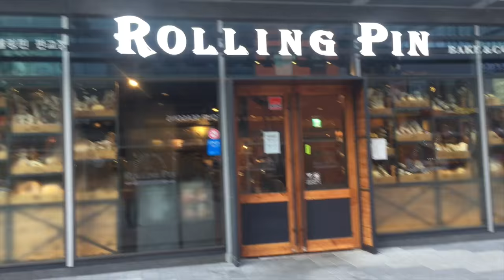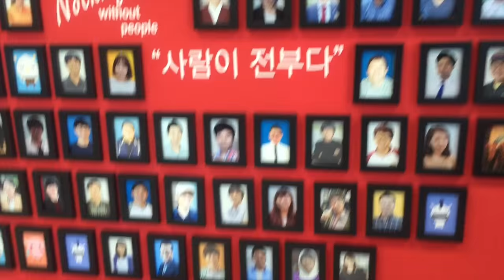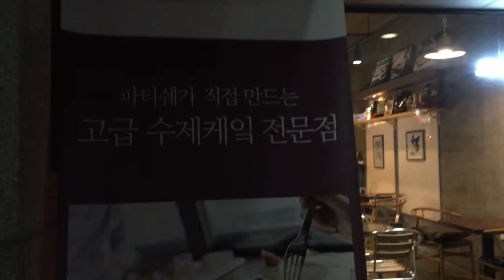역시 카페인의 힘입니다! - 염지홍 비디오 블로그 Jihong's Vlog 20160107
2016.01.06 수요일 오늘도 맑음
요즘 편집하느라 잠을 제대로 못잤더니 아침에 늘 커피가 필요합니다. 케이시 나이스탯처럼 열심히 운동해서 체력을 길러야 할 이유가 생겼어요! 쉴 때 푹 쉬고, 일 할 때 바짝 열심히 해야하는 이유가 생겼습니다. 카메라 녹화 버튼 누르고, 끄는 것처럼 뇌 모드 전환을 팍팍 할 수 있도록 해봐야겠습니다. 내일은 책도 읽고 편히 쉬어야겠어요. 내일 영상은 Q/A입니다! 질문을 제 페이스북 계정으로 받고 있어요~